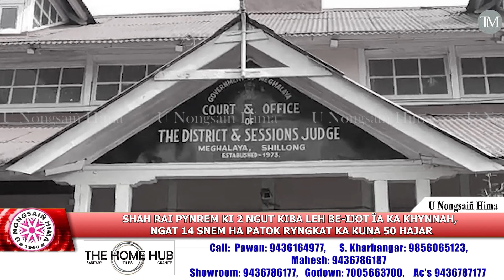SHAH RAI PYNREM KI 2 NGUT KIBA LEH BE-IJOT ÏA KA KHYNNAH, 14 SNEM HA PATOK RYNGKAT KA KUNA 50 HAJAR